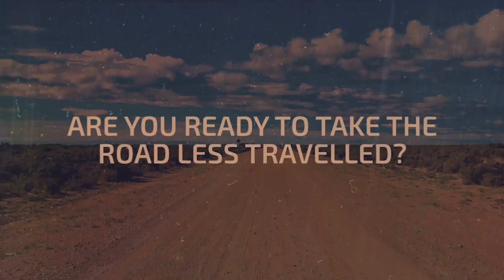The Ruins Campground Seven Mile Beach - Booti Booti NP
The 'Ruins' Campground is an incredible spot that lies between the vivid emerald-blue ocean and white sand of Seven Mile Beach and the pristine lakes of Booti Booti National Park. Only 3.5 hours north of Sydney and 15 mins out of the convenience of Forster, it's the perfect family campground with amazing scenery that feels remote but has the convenience of good facilities and nearby supermarkets.